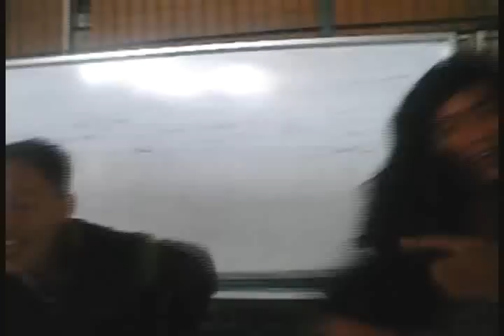SJIT - MARITIME SAILORS DAY CEL.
THE VIDEO MIMIK OF MAPROS CLUB